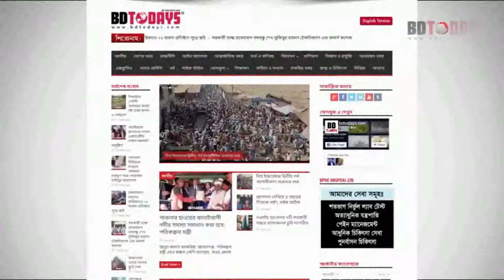বঙ্গবন্ধুর ভাস্কর্য ভাঙ্গার প্রতিবাদে বিক্ষোভে উত্তাল নারায়ণগঞ্জ || Protests erupted in Narayanganj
কুষ্টিয়ায় জাতিরজনক বঙ্গবন্ধুর ভাস্কর্য ভাঙ্গার প্রতিবাদে নারায়নগঞ্জে প্রতিবাদ কর্মসুচি অব্যাহত আছে। ঘটনার নিন্দা জানিয়ে রাজনৈতিক দল ও জন সাধারনের পাশাপাশি এবার মাঠে নেমে এসেছে ব্যাবসায়ী নেতৃবৃন্দ, প্রশাসনের কর্মকর্তা কর্মচারী।